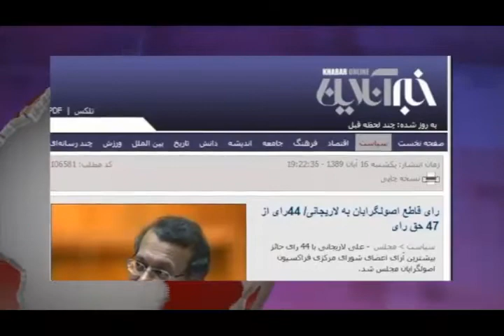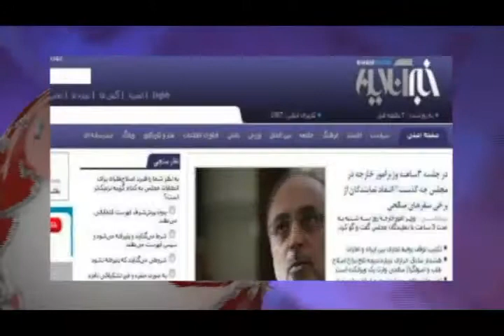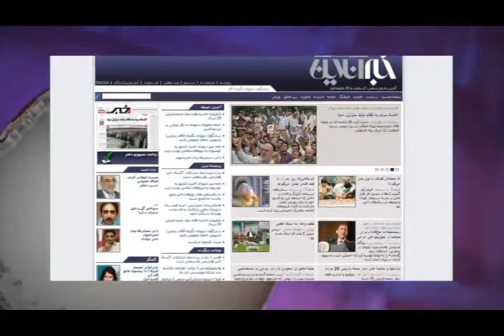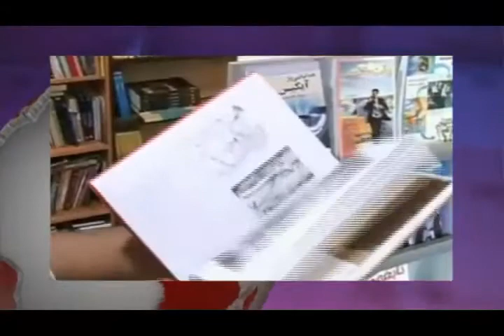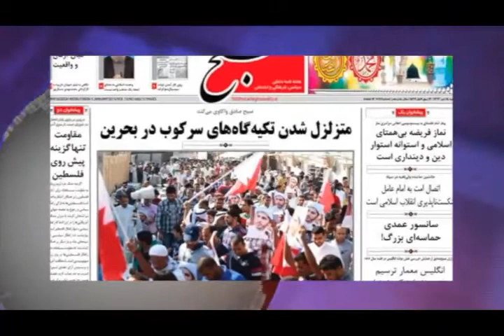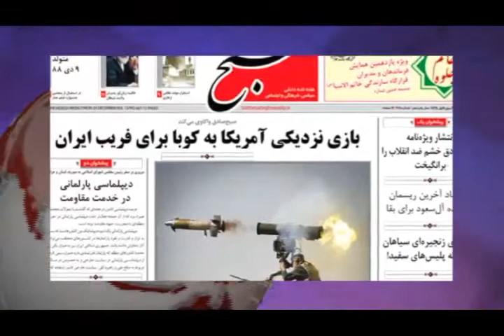تلویزیون ایران فردا - اخبار ایران و جهان جمعه 19 دی